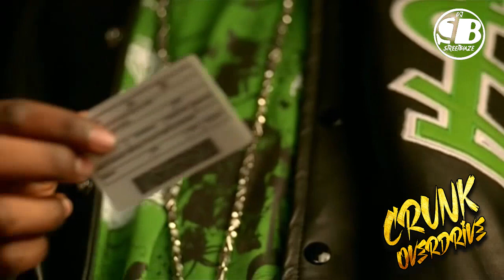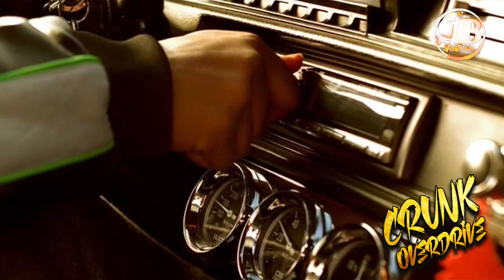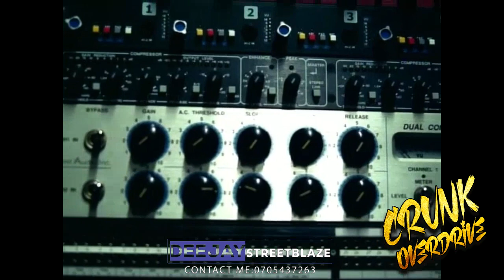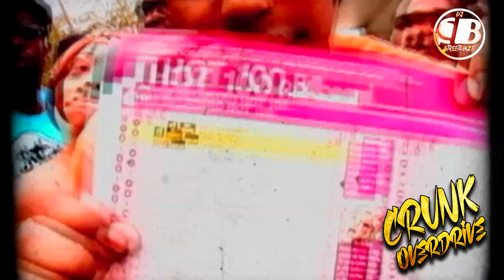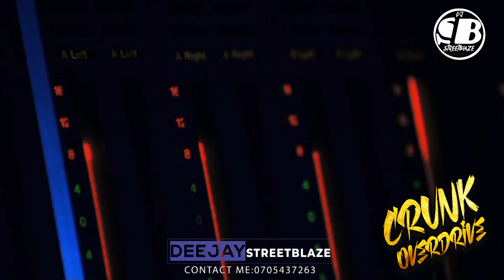OLD SCHOOL CRUNK HIP-HOP VIDEO MIX ~ DJ STREET BLAZE -BEST OF 2000S HIPHOP MIX